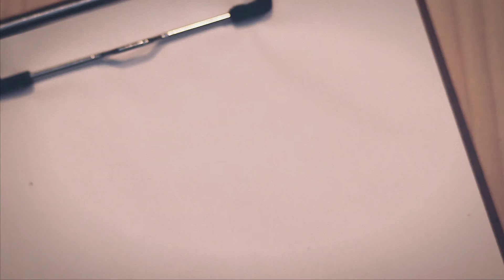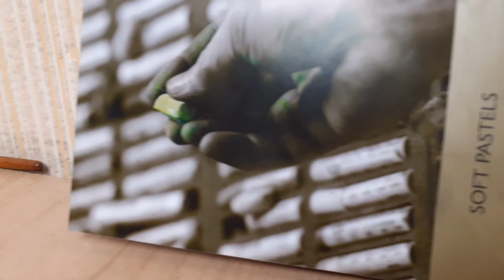"PEINTURE DE CHAT NOIR” SPEED PAINTING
My 4th time-lapse painting. It is named PEINTURE DE CHAT NOIR. It's my latest artwork for my BFF. New Paintings soon.